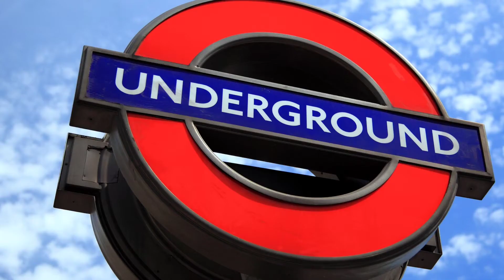Tips Para Mejorar Tu Inglés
Tips Para Mejorar Tu Inglés, sé muy constante con la práctica de estas cinco estrategias y de seguro verás grandes resultados en tu dominio del inglés.